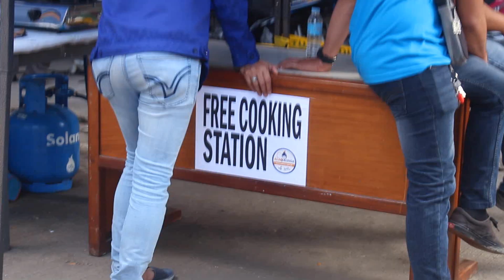TAAL-GV 99.9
Para sa mga BARAKONG patuloy lumalaban at hindi sumusuko. Sabay sabay tayong aahon mula sa abong iniwan ng Bulkang Taal.

BANGON BATANGUENO!

Composed by: DJ Yam and Vox Vated
Produced and Mastered by: DJ Tony Tone
Sung by: Fairchild Diane Halcon
Huwan Fernandez
Mc Hairee Asi

Tumutok sa aming mga programa on-air sa GV 99.9 FM mula 5am-12midnight for more GOOD VIBES!